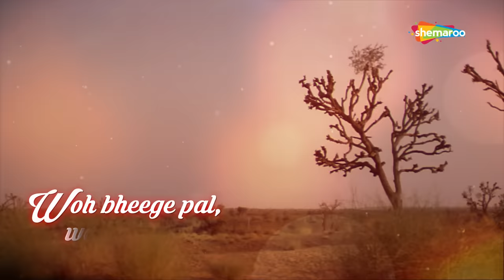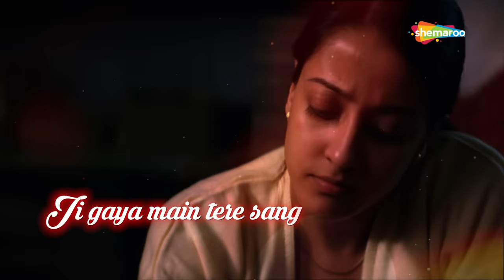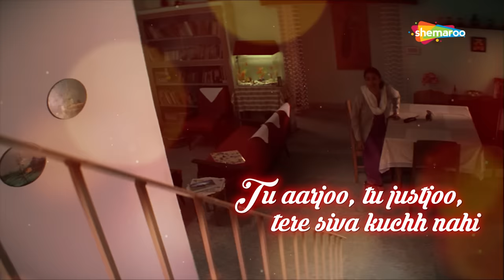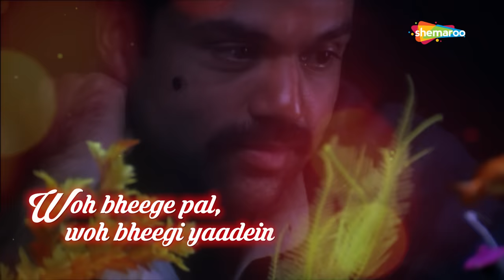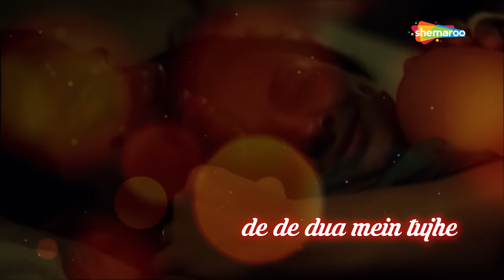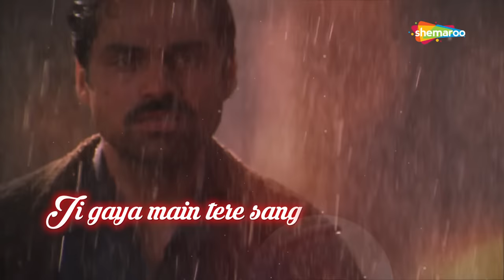Woh Bheege Pal (Lyrical) | Manorama Six Feet Under (2007) | Abhay Deol | Gul Panag | Raima Sen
Song: Woh Bheege Pal
Movie : Manorama Six Feet Under (2007)
Actors: Abhay Deol, Raima Sen, Gul Panag
Music Director: Jayesh Gandhi
Singer : Zubeen Garg
Lyrics : Surendra Mishra, Jayesh Gandhi
Director: Navdeep Singh
Producer: Ketan Maroo

Woh bheege pal, woh bheegi yaadein
Woh tanha raatein, woh teri baatein, bhula nahi, bhula nahi

Saari duniya ka maine pyaar paaya tere kadmon mein
Ji gaya main tere sang sadiyon ko channd lamhon mein

Tu aarjoo, tu justjoo, tere siva kuchh nahi
Din dopahar ab har sehar khalati hai teri kami
Gaahein-bagaahein meri saanse bhi mujhko lagti hai jaise saja

Ae jindagi tere bina jeena nahi hai mujhe
Sajada karoon, rabb se kahoon, de de dua mein tujhe
Mehfus rakhloon tujhe apne dil mein, mere dil ki hai yeh sada

Saari duniya ka maine pyaar paaya teri kadmon mein